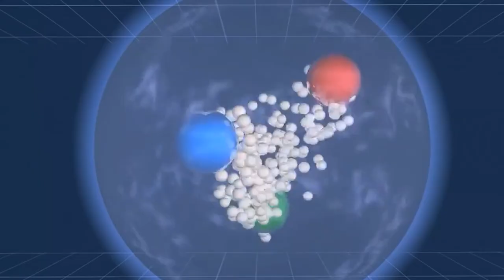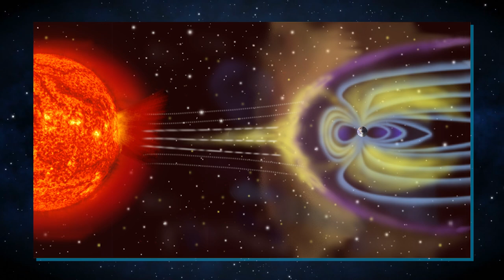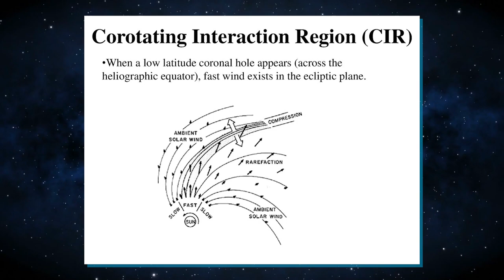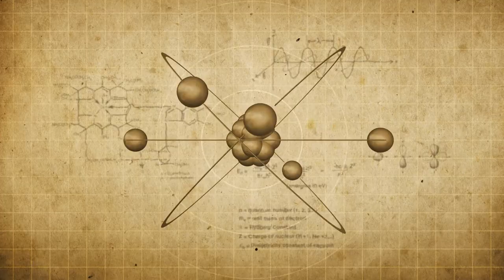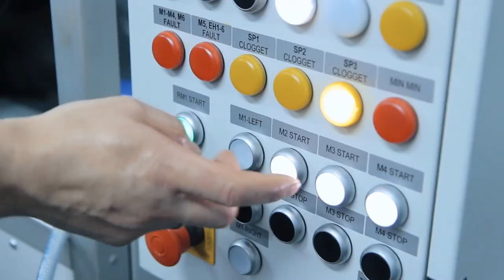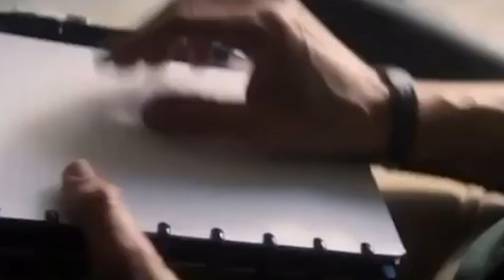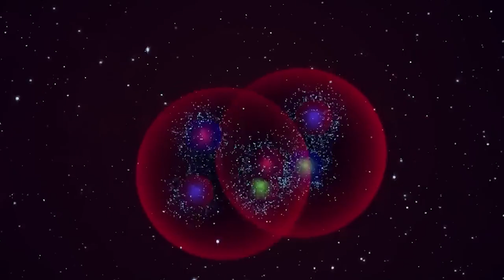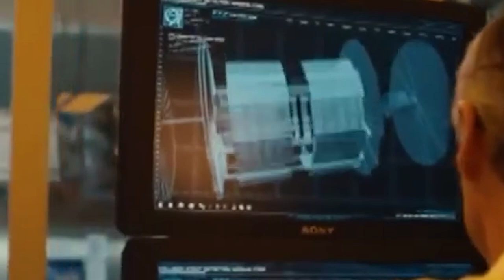David Icke Just Announced Something CHILLING Is About To Happen With CERN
The Large Hadron Collider, a remarkable achievement in the field of particle physics, has allowed scientists to delve deep into the fundamental aspects of our universe. Its origins can be traced back to 1977 when Sir John Adams, the former director of the European Organization for Nuclear Research (CERN), proposed the construction of an underground tunnel capable of housing a particle accelerator with the capacity to reach incredibly high energy levels. Over the years, it has helped uncover the secrets hidden within the smallest constituents of the universe. However, there have been unexpected and unsettling developments at CERN that have raised concerns, particularly among individuals like David Icke. What are Icke's views on CERN, and should we be worried? Let’s find out!
CERN, in collaboration with an extensive network of over 10,000 scientists and numerous universities and research institutions spanning multiple countries, embarked on the construction of the world's largest and highest-energy particle accelerator from 1998 to 2008. This remarkable machine, known as the Large Hadron Collider (LHC), is housed within a 27-kilometer circular tunnel located approximately 175 meters beneath the border separating France and Switzerland, near Geneva.